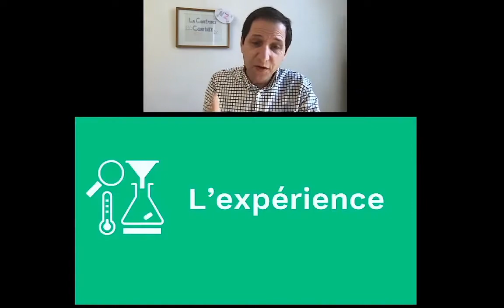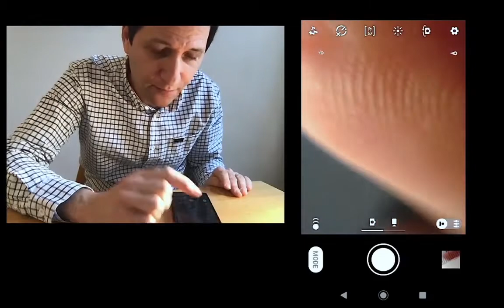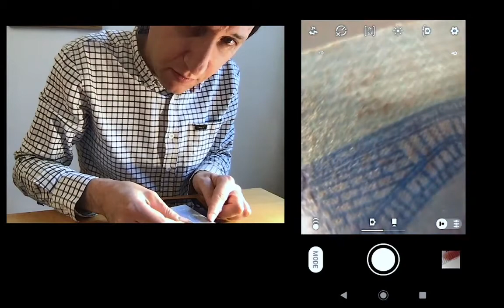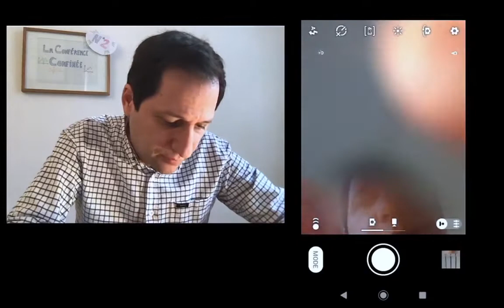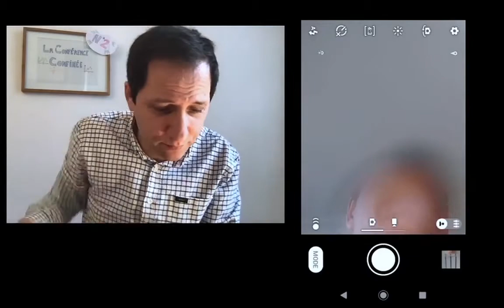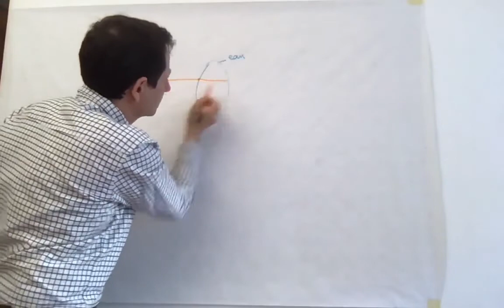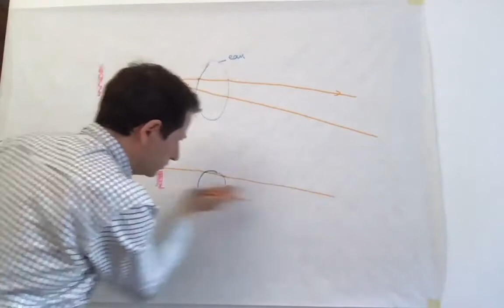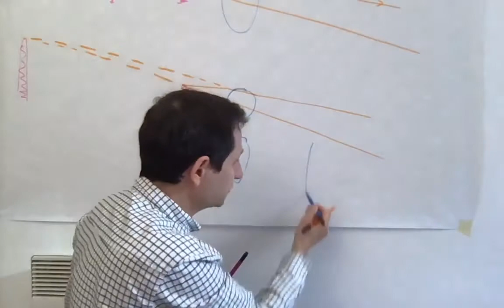Défi N°1 Comment fabriquer un microscope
Extrait de la 2ème conférence confinée de Julien Bobroff du 9 Avril 2020
Comment fabriquer un microscope ? A l'aide de votre smartphone et .
Belles expériences à réaliser , ultra simple !